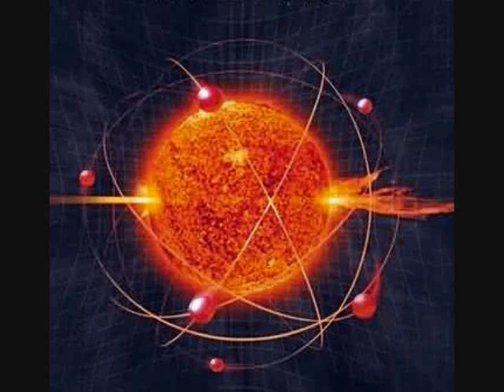Critical Mass - Todd Stalter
Critical Mass is a scientific term that refers to the smallest amount of fissile material needed to sustain a nuclear chain reaction. . . . . . . . .